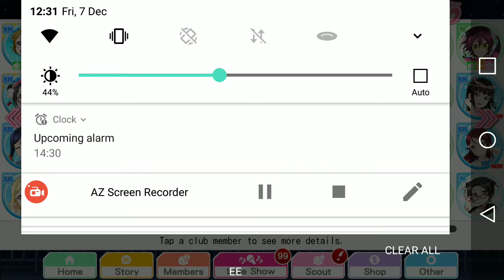DID I WIN THE LOTTERY?! || LLSIF SR & SSR TICKET PULLS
0w0 wots dis? A new video! I got my lottery rewards and figured why not make a video showing you all what I got!